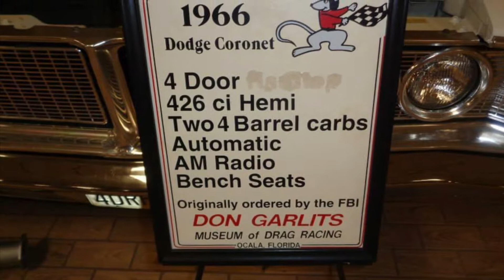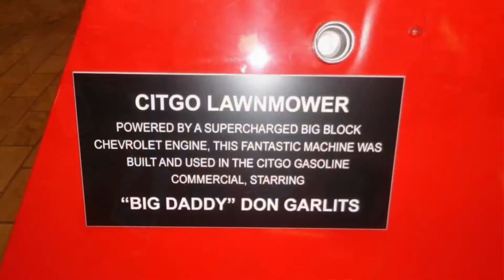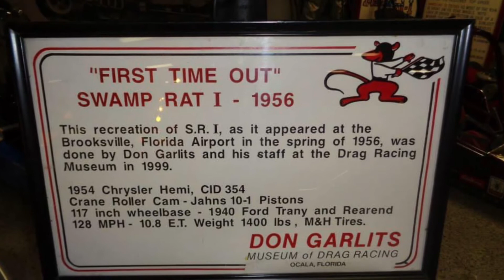Big Daddy Don Garlits museum of drag racing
Happy Wednesday everyone. This is a video of pictures I took from big daddy’s museum down in florida back in 2015. A lot of cool old drag cars from back in the day. If you never been there, it’s worth a stop.  So sit back and enjoy the ridez.